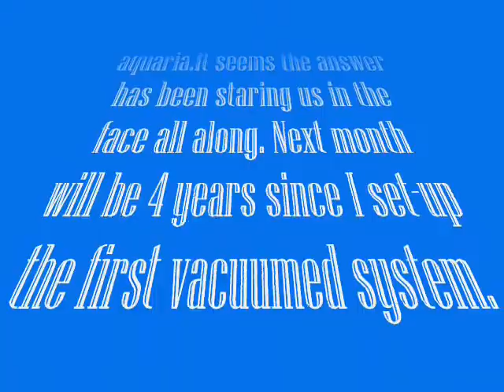In a pub, far, far away------------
This aquarium was built to a friends requirements.I had some misgivings about  the narrowness of the upper section and its location in a very popular beach attraction on the Israel-Egypt border.
Very loud "trance" music was being played one day while I was doing a service on the pumps and filters.The vibrations from the base speakers could be felt in the water.For what its worth I could feel the vibrations in my stomach
The next day 5 fish were dead.So I did a "net" search and found quite a few references to the effects of very loud music on fish and insects.
The pub also wanted to use the aquarium as a holding facility for the goldfish to place in ornate vases in table displays for receptions.Whilst I can appreciate the aesthetics of the displays, I cringed at the thought of inebriated guests doing "unpleasant" things to the fish.So when the pub finally decided they needed a simpler aquarium, I took this one back.
After a while I started experimenting with holes drilled on the  water-line so the vacuum pump used to fill the aquarium would also increase aeration to the vertical section.